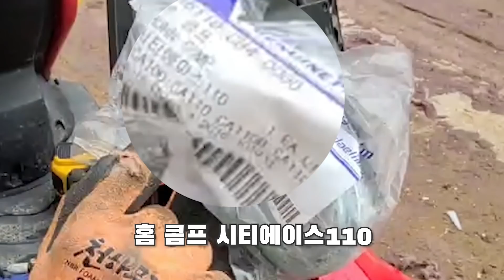작약꽃 크라션 교체 소리를 (크게)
*영상과 관련없는 댓글 혹은 분쟁을 만드는 댓글은 삭제될 수 있습니다
*광고 링크 영상 링크들을 반복적으로 올릴경우 차단이 될 수 있습니다
*홍보성 채널 댓글은 삭제됩니다